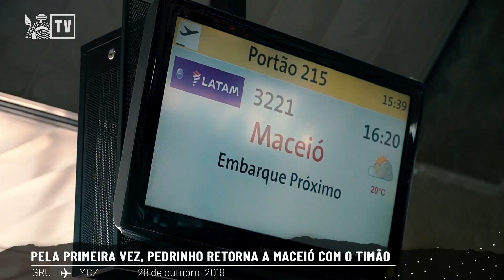PEDRINHO VOLTA A MACEIÓ E SE EMOCIONA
No duelo entre Corinthians e CSA, pelo segundo turno do Brasileirão 2019, o meia Pedrinho teve a chance de, pela primeira vez, ir à capital alagoana, onde nasceu, vestindo a camisa alvinegra.